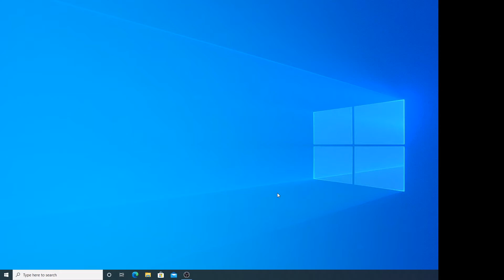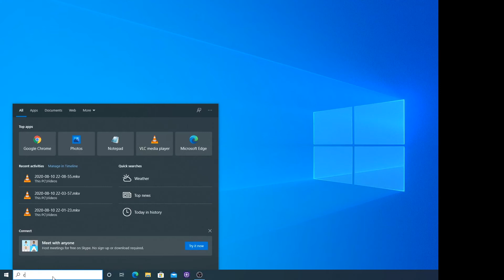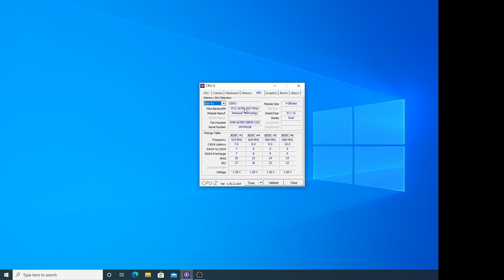RAM खरीदने से पहले यह वीडियो जरूर देखें | Before You Buy RAM Watch This Video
In this video we are going to see What things you should do before you Buy RAM

दोस्तों आज के इस वीडियो में हम देखेंगे ऐसी कोनसी चीज़े हे जोकि आपको RAM खरीदने से  पहले करनी चाहिए

00:00 - Intro

00:44 - Downloading Set-Up File

01:07 - Installing Set-Up File

01:29 - Checking the RAM Details

Follow this link to join Our WhatsApp group to get more offers and product details :

How To Use Worlds Best Antivirus On Your Laptops / Desktops 100% Free